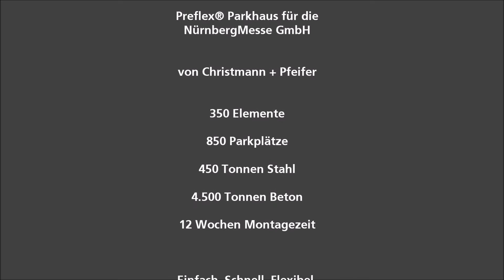Preflex® Parkhaus für die NürnbergMesse GmbH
Das Preflex® Parkhaus von CHRISTMANN + PFEIFER – gebaut für die NürnbergMesse GmbH:

✓ 350 Plattenelemente
✓ 850 Parkplätze
✓ 450 Tonnen Stahl
✓ 4.500 Tonnen Beton
✓ 12 Wochen Montagezeit

Einfach. Schnell. Flexibel.

0:00 Vorschau des fertigen Preflex® Parkhauses
0:13 Zeitraffer des 12-wöchigen Aufbaus
1:05 Slideshow mit Eckdaten